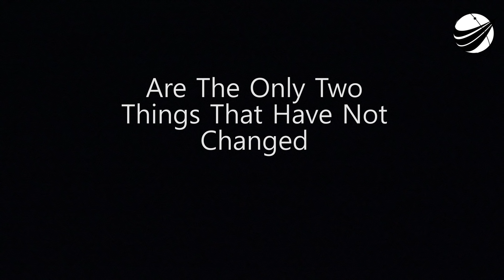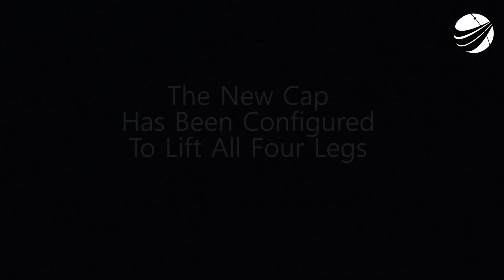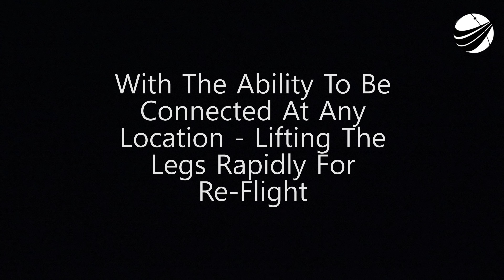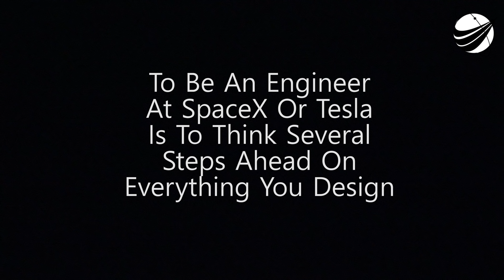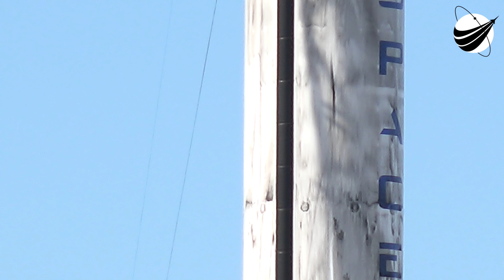SpaceX powered by TESLA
The new lift cap (BLLR) or "blur" is another great example of both SpaceX and Tesla constantly innovating. We forgot to mention, the "BLLR" also connects to the inner stage just like the second stage would. We know if SpaceX were to build a crane or lift into the Drone Ships "The legs would be lifted by the time it got into port". Basically, attach the second stage/payload and launch. We are a US disabled veteran run, non-profit video production company who's mission is to bring other disabled US Veterans to witness a launch, experience US Space History and become part of our report. Our nonprofit 501(c)(3) is 100% tax deductible, just go to our webpage and find our Donate button. You can help change the life of a US Veteran.                  Thank You